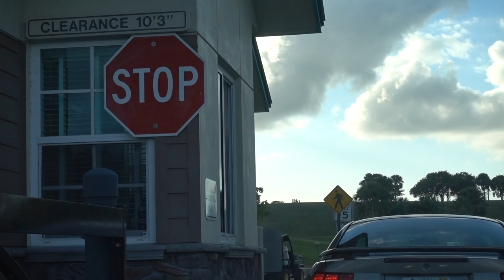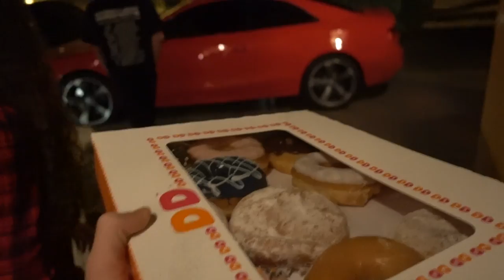DOOF DAYS! #170 "Rolling Down a Hill"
Today, I watched Julian roll down a hill. The day started off with me getting naked. Once I got naked and left the house, I met up with Slimoe at Panera Bread. we each got sandwiches and I got a gift card containing 2 dollars from a stranger. Day started off pretty good. Then we went to Vista View park to take pictures. At Vista View, we met Julian, a guitarist who was super chill. We ate Wendy's and watched Julian roll down a hill. After a joy ride in Julian's truck, we went to Pizza Heaven, where I did something really cool. I locked my car from farther away because I held the key up to my chin while locking my car. Slimoe and I got donuts, and then brought them home. After quickly seeing Tanis and Noal, we all went to Willy's house and brought the donuts. I tried to get everyone to see Willy's tub, but only Noaq, Tanis, Enrique, Eddy, and Emily saw it. Cameron was too mean to look at the tub. Enjoy